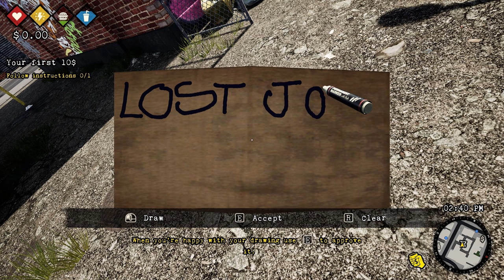Bum Simulator | Ep. 1 – Get Lost, Bum!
It's a new year, and this is my new series – Bum Simulator!
Please show me some support, so that I don't up like this, myself.
At least this game is showing me the ropes!

"Bum Simulator is a sandbox game bursting with inappropriate humor and memorable characters. You live on the streets of Bumsville. Do you have what it takes to adapt, survive and become an urban legend?"

Follow me for updates at X: @Odins_Harem